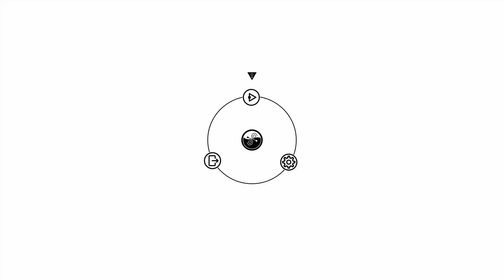[Gameplay] OVIVO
Just Playing some OVIVO it's an Art Indie Game